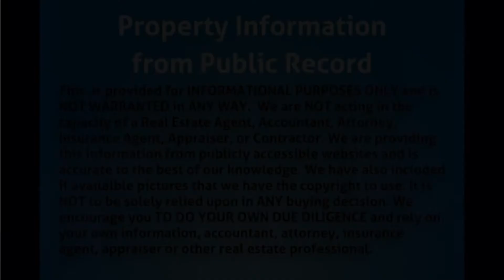6271 NW 14th Ct, Sunrise, FL 33313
MLS Status: MLS Listed
County: Broward
Year Built: 1961
Type of Property: Single Family
Construction: Unknown
Floors: 1.00
Living Area: 1108
Lot Size: 6002
Bedrooms: 3
Bathrooms: 2
Multi Unit Breakdown: N/A
Half Bathrooms: 0
Description: Call for more Information.